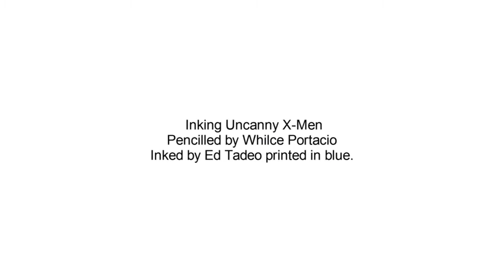Inking Uncanny X-Men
This was 2010. Pencilled by Whilce Portacio, inked by me. Printed in blue.